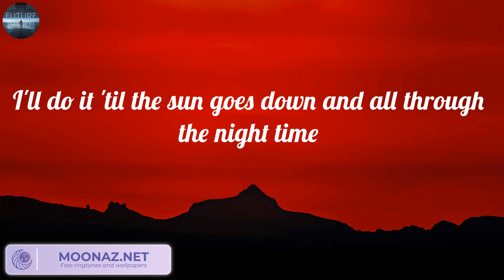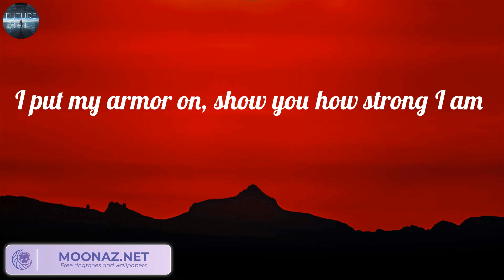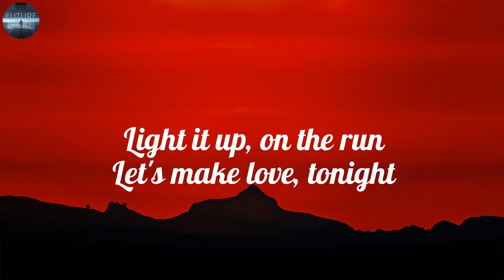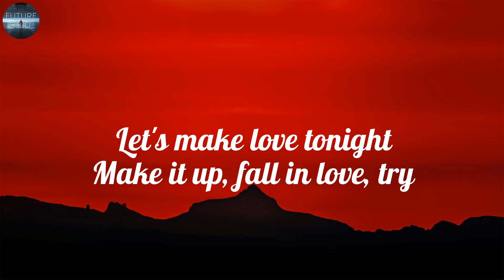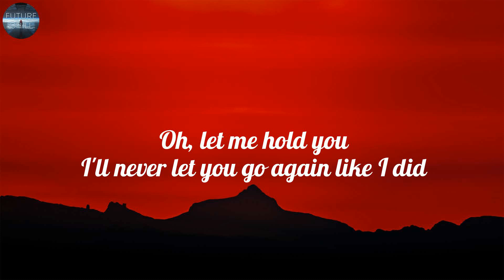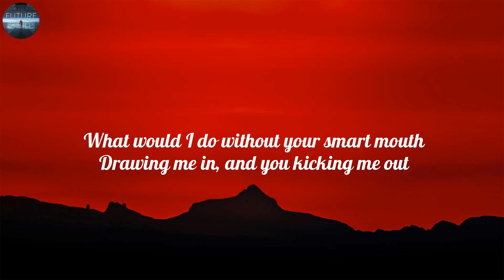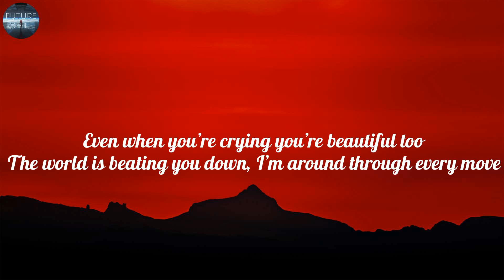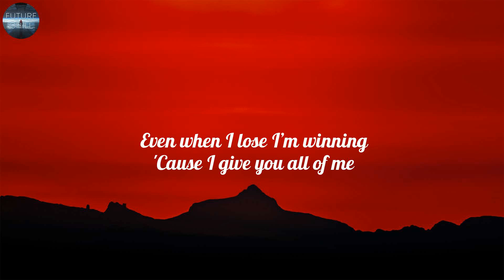Sia - Unstoppable (Lyrics), ZAYN, Stephen Sanchez, John Legend,...(Mix)